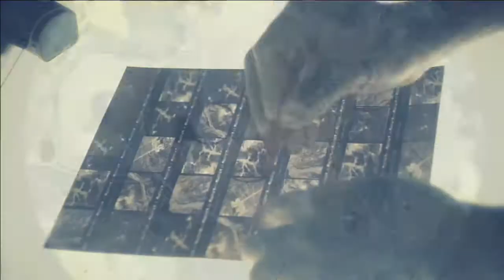BO2 Campagne Episode 1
Aujourd'hui je vous présente un épisode de la campagne de bo2
Je sais que je vien tard mais j'ai toujours entendu dire qu'il vaut mieux tard que jamais
Alors pour ceux qui ne connaissent pas l'histoire la voila .
J'espère que vous allez aime.
J'essayerai de mettre des épisodes assez souvent
Oubliez pas de mettre un j'aime sa prend 2s et sa ne coûte rien
Alle a bientôt pour des nouvelles vidéos .